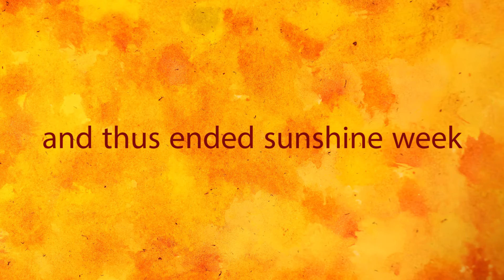the end of sunshine week // VEDJ 8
sunshine week comes to a surprising end...

/jeffkaale